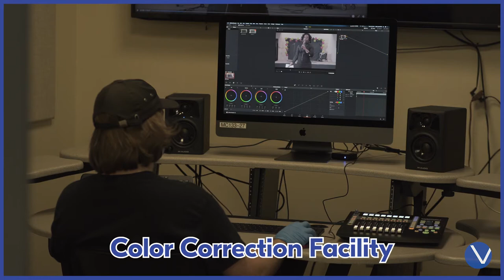Program Tour | San Bernardino Valley College Film, Television & Media.